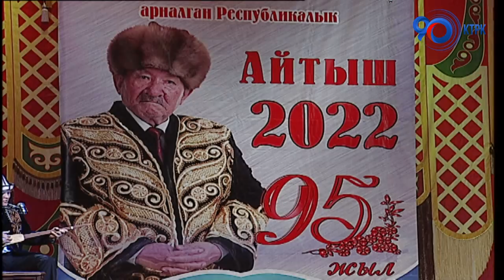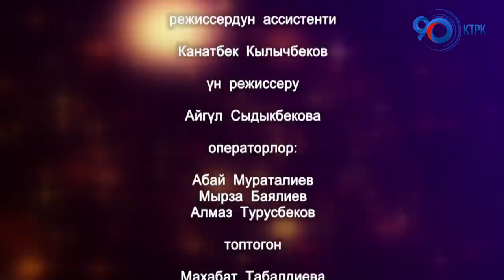Айтыш 2022 | Ашыраалы Айталиевдин 95 жылдыгына карата